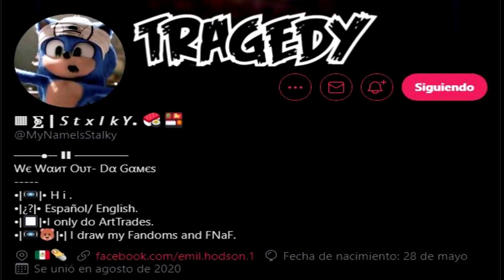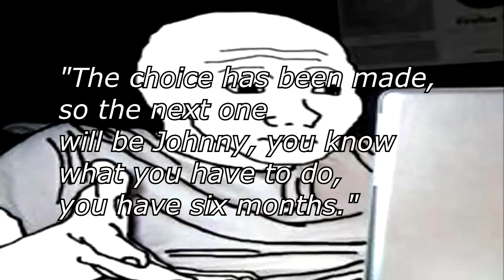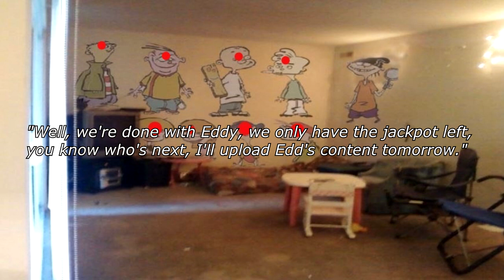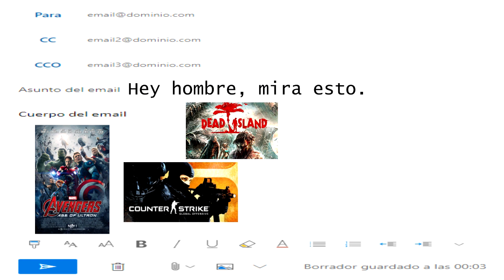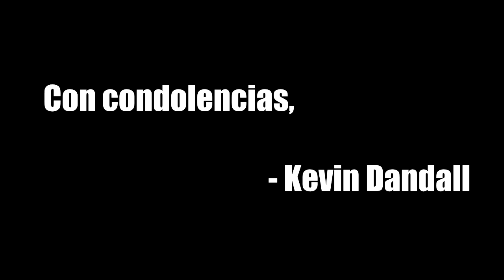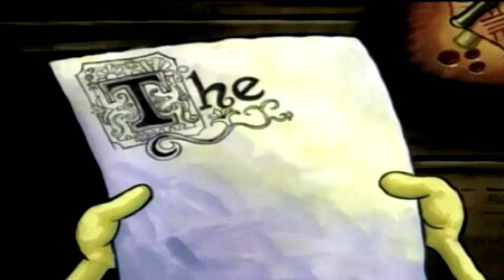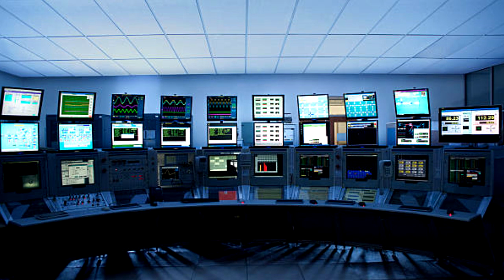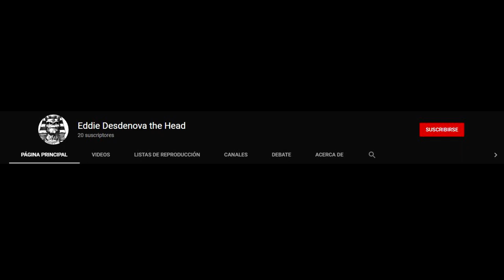Creepypasta Extrañas Parte 16 | Especial de... No se, dura igual que un Especial xD.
0:00 Intro
1:52 Creepypasta 92
22:39 Creepypasta 93
41:24 Creepypasta 94
1:19:22 Creepypasta 95
2:01:26 Créditos y unas cuentas cositas mas.

Aquí las músicas que he usado durante el vídeo (Por orden cronológico):
Dracula's Castle   Castlevania Symphony of the Night Music Extended

Doom II OST (SC55)   Waiting For Romero To Play
Ed, Edd y Eddy Intro Español Latino

Mega Man X5 OST, Deep Sea (Duff McWhalen Stage)
FG's Underrated Videogame Music 152   Monstro's Stomach (Pinocchio SNES)
Nathan Larson  Avival Pastoral
Factory Inspection   Kirby 64 The Crystal Shards
Whitehouse  rock and rollwmv

LIVING IN THE SUNLIGHT   TINY TIM UKULELE COVER + CHORDS
Música de Terror 1 Hora de terror ambiental
Resident Evil Soundtrack More Rooms (Extended)
Downwell OST   Broken Ghost (Limbo)
Megaman X8 - Gateway
Dead Silence Theme
Resident Evil 2 - Saferoom